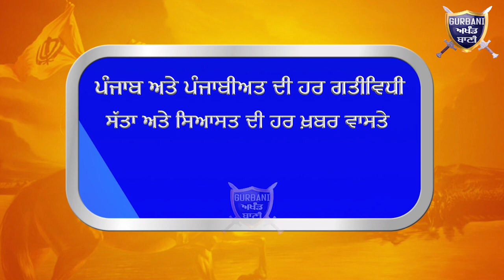ਦੇਖੋ ਤਾਰਨ ਤਾਰਨ ਦੇ ਨਸ਼ਾ ਛੁਡਾਓ ਕੇਂਦਰ ਵਿੱਚ ਅਮਲੀ ਕਿਊ ਦਵਾਈ ਲਈ ਖਾ ਰਹੇ ਨੇ ਧੱਕੇ | Gurbani Akhand Bani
Must Watch Tarn Taran De-addiction Center where drug Addicts are Pushing for Medicine But Madicine Is Not Available